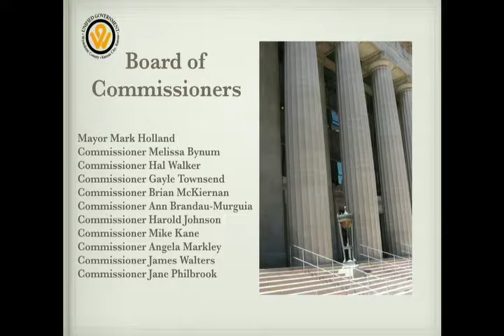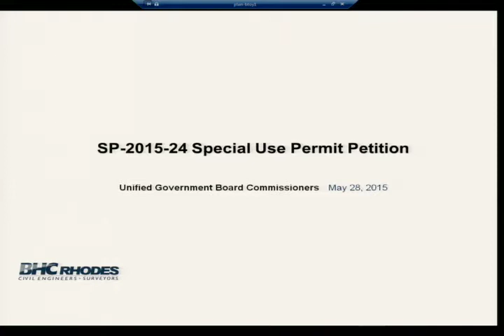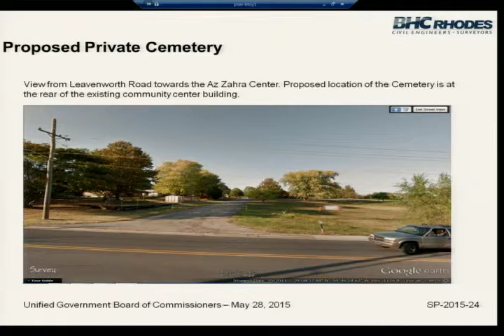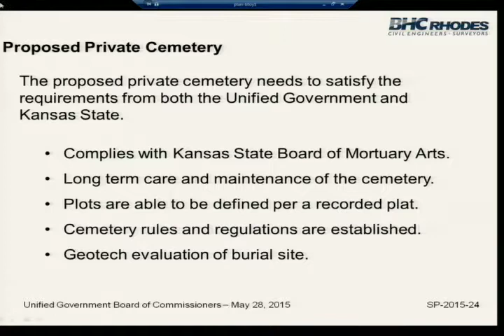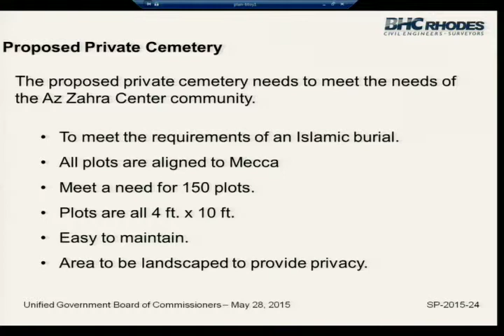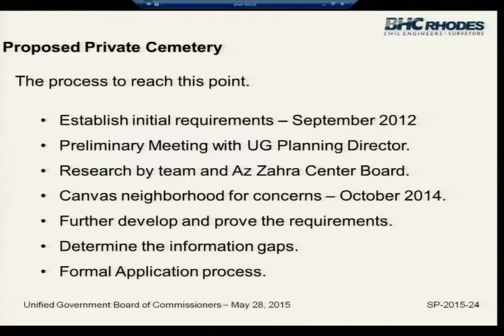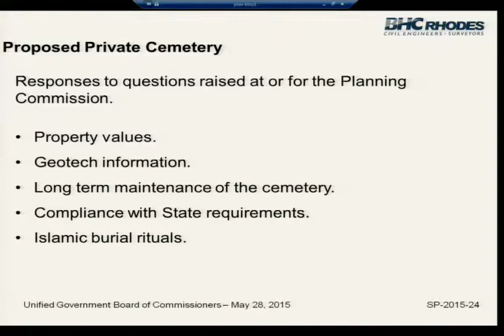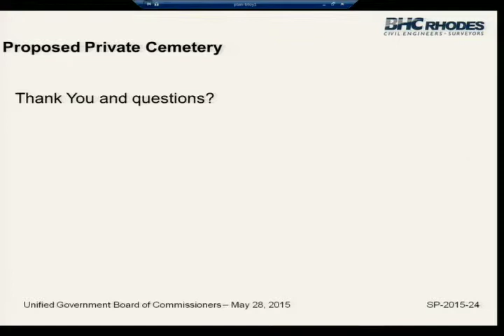5/28/15 Board Of Commission Meeting: Planning & Zoning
5/28/15 Board Of Commission Meeting: Planning & Zoning Thursday 7:00PM